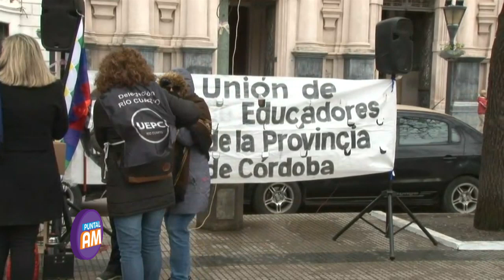Laureano Martínez: Día de paro docente UEPC realiza radio abierta